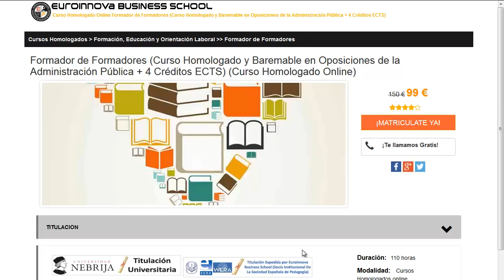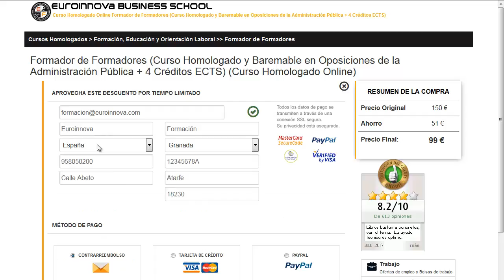cursos monitor deportivo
cursos monitor deportivo. Encuentra todos los master para cursos monitor deportivo. Si no sabes donde hallar un curso o master baremable para oposiciones. en la web de Euroinnova formación podrás encontrar todo.

Te ofrecen todo en cursos monitor deportivo. No lo dudes más,visítanos y usa nuestro buscador con el que encontrarás cualquier curso o master sobre cursos monitor deportivo que busques.

Disponemos de mas de 10000 programas de formación y cursos gratis con los que ampliar tu CV. Te Contamos todo lo que quieres saber sobre cursos monitor deportivo precios, descuentos,donde se estudia. Entra y descúbrelo en nuestra web